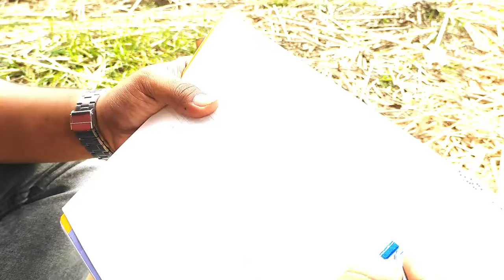Simple Quick Sketch With A Pen | Vajanghat Bridge Sketch| Nature Study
Nature sketch, quick sketching
lockdown  art
lockdown painting

●basic/_

Drawing Tools

mechanical eraser

cartridge paper

   Shoot On - Redmi Note 10 Pro